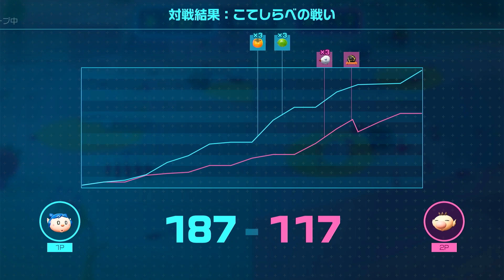ピクミン4のダンドリバトルで小学2年生の娘にボコられる父親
ピクミン4のダンドリバトルでほのちゃんとへながふたたび対決します😤
ほのちゃんが上達しててハンデつけてやったらボコボコに…😅
子供の成長は早いです😂